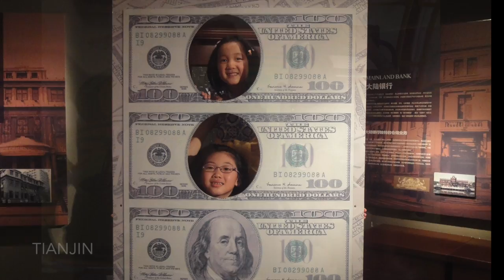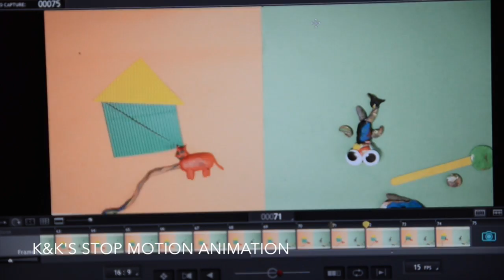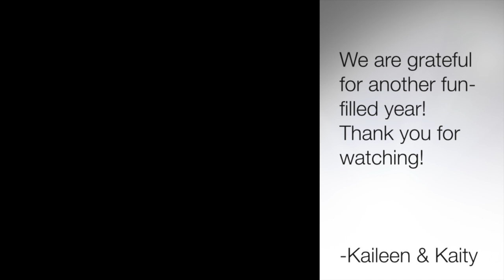K&K B2B 2015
K&K's life and travel as 8 and 4 year old.